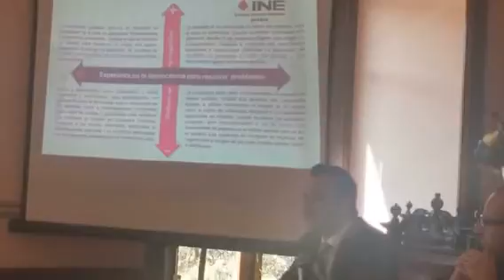Firma de convenio de ed. cívica INE IEEPCO OPL Oaxaca 02/03